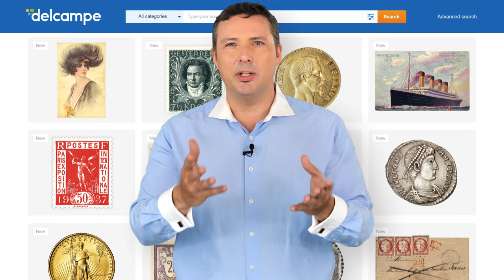BUY - SELL - COLLECT | Delcampe.net: the collectors' marketplace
Delcampe - The collectors' marketplace.

Want to stay up to date on collecting news?
Discover new articles every week.